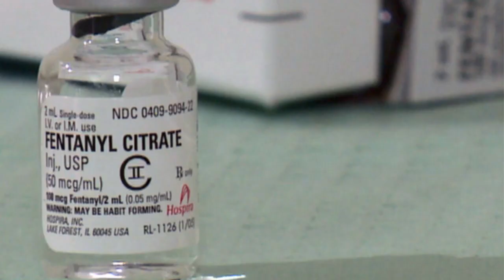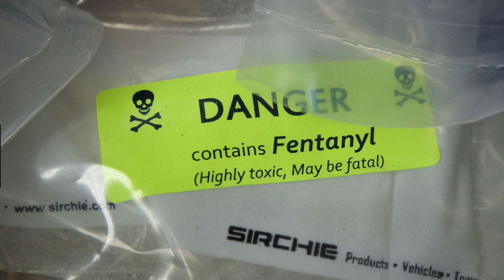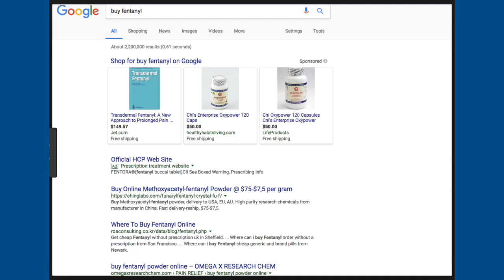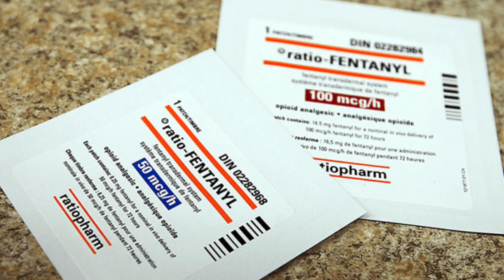Trung Quốc gây chiến với Mỹ qua việc bán opioid bất hợp pháp?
Bài viết của Trung Dung
Do Thanh Trang trình bày